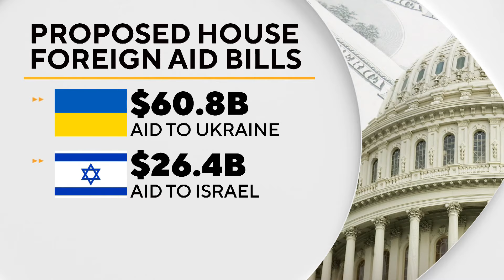U.S. House considers foreign aid bills to help allies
The U.S House could vote as soon as this weekend on foreign aid bills to help Ukraine, Israel and the Indo Pacific.